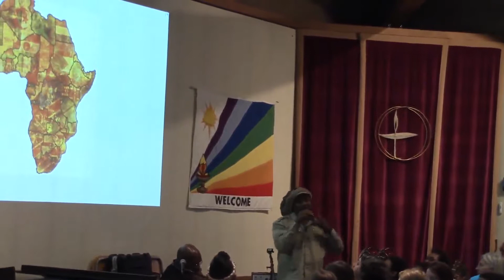Emanuel sings Africa Unite & plays the Kalimba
Emanuel performs at the 93rd birthday celebration of Mr. Leslie Edwards, a Tuskegee Airman. On Sep 10, 2017 at the Gathering at Northern Hills UU Congregation, Cincinnati OH.